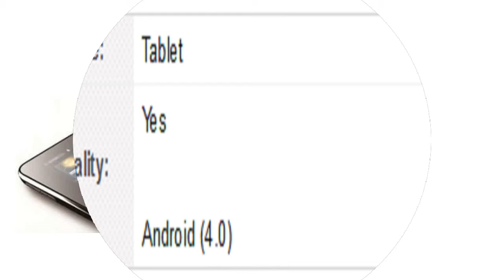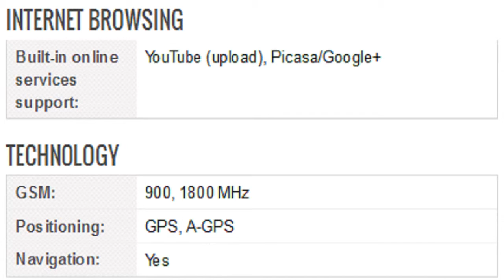ZTE T98 Tablet Specification [America]